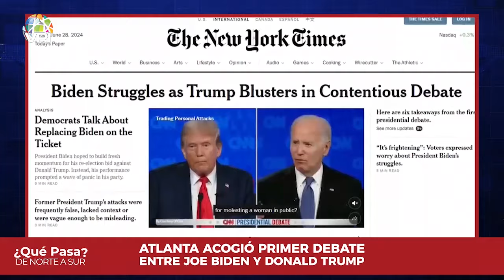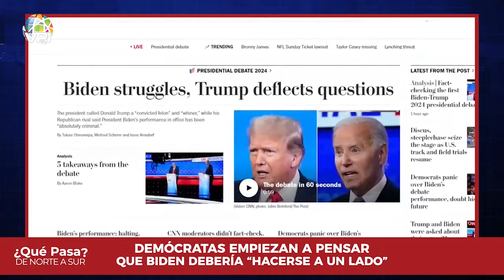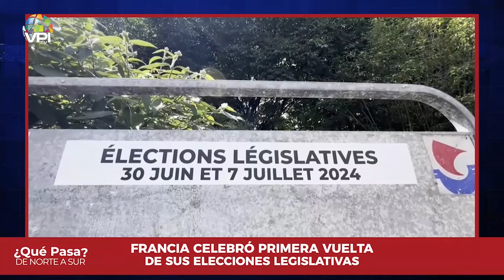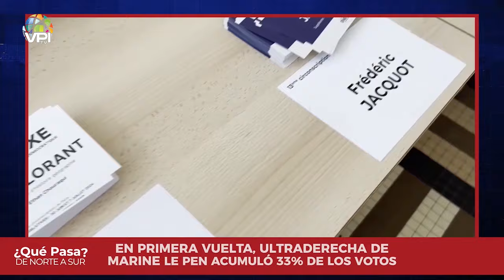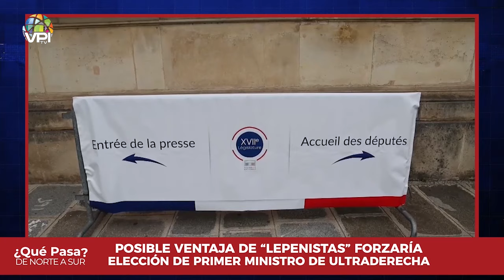EE.UU: Un debate desabrido - ¿Qué Pasa? De Norte a Sur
Aunque no se tiene una cifra concreta, se estima que millones de televidentes presenciaron el primer debate presidencial estadounidense.

Joe Biden y Donald Trump se encontraron en un estudio de la cadena CNN, cuya sede radica en Atlanta, la capital del estado de Georgia,

Desde sus podios, Biden y Trump se atacaron de manera inclemente. En vez de ser propositivos, los dirigentes se enfrascaron en un intercambio poco nutritivo.

No se profundizó en problemáticas locales o globales. Tampoco se habló sobre programas de gobierno.

Manejar el debate como si se tratase de un “campo de batalla”, facilitó el buen desempeño de Donald Trump.

Acostumbrado a pasar por encima de sus rivales, el republicano lució contundente y aplomado.

Joe Biden, por su parte, no corrió con la misma suerte. El discurso del jefe de estado se diluyó entre lapsus mentales e ideas a medio rematar.

Ni siquiera la ausencia de público (una característica no acostumbrada) impidió que Biden se ensimismara y se perdiera de a ratos.

Al final de la noche, la opinión pública otorgó el “triunfo” al expresidente Trump. Su rival demócrata, entretanto, quedó deslucido y con una candidatura comprometida.

1️⃣ Cobertura de última hora: Te traemos noticias al instante y en tiempo real, para que siempre estés al tanto de lo que ocurre en el ámbito nacional e internacional.

2️⃣ Análisis profundo: Nuestro equipo de expertos analiza los eventos y tendencias más importantes, ofreciendo perspectivas únicas y detalladas.

3️⃣ Entretenimiento variado: Disfruta de una amplia gama de contenido entretenido, desde entrevistas exclusivas hasta programas de opinión, deportes, cultura, emprendimiento y crecimiento personal.